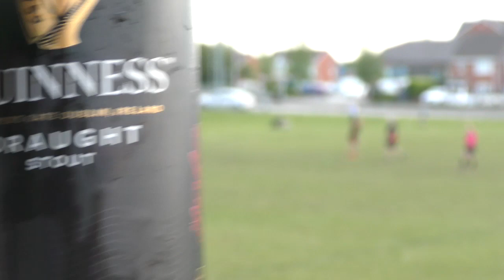thatto heath v golboborne parkside